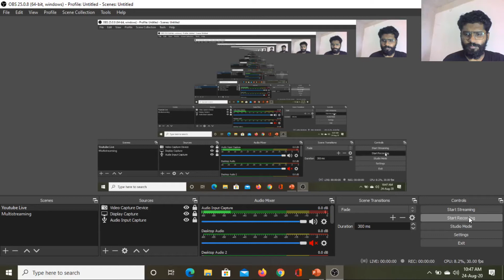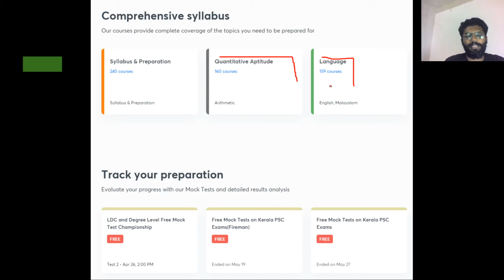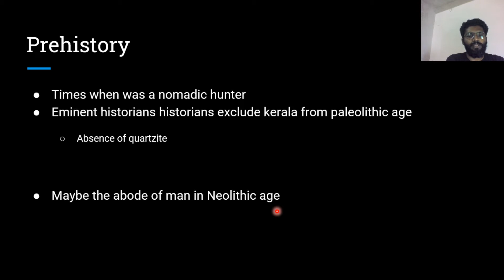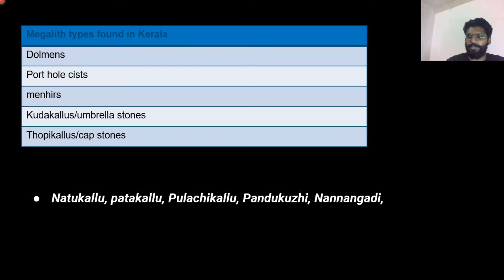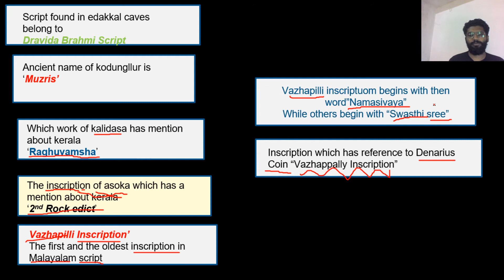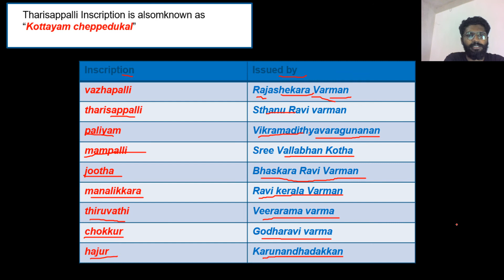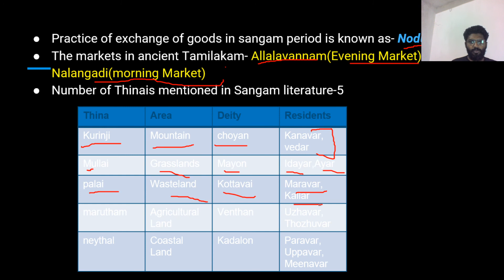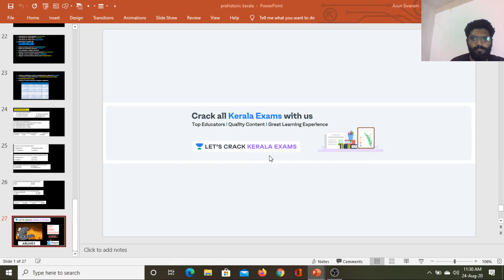Prehistoric Kerala | Special Branch Assistant - SBCID | Arun Sivaraman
Complete your full preparation of KPSC 2020/2021 with Arun Sir through this Batch Course for Kerala PSC 2020/2021. In this video, he will be covering the topic on "Prehistoric Kerala". He will also share different strategies, tips, and tricks to clear the KPSC Exam.

Arun Sivaraman and other top educators are teaching live on Unacademy Subscription.

Unacademy Subscription Benefits:
1. Learn from your favorite Educator
2. Dedicated DOUBT sessions
3. One Subscription, Unlimited Access
4. Real-time interaction with Educators
5. You can ask doubts in live classes
6. Limited students
7. Download the videos & watch offline